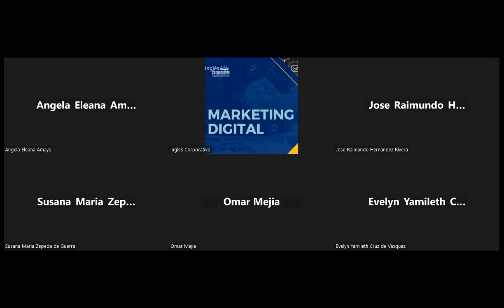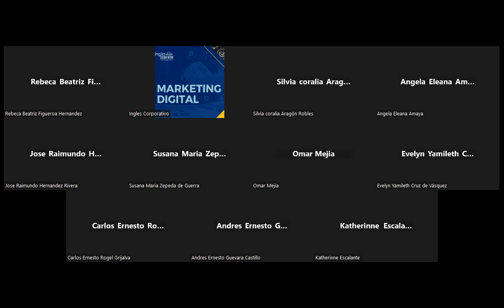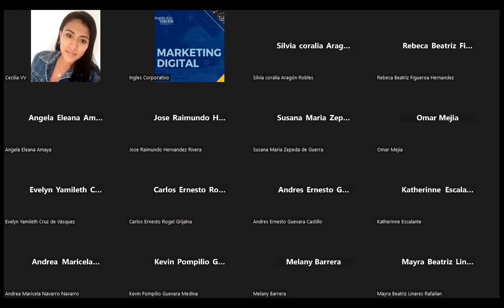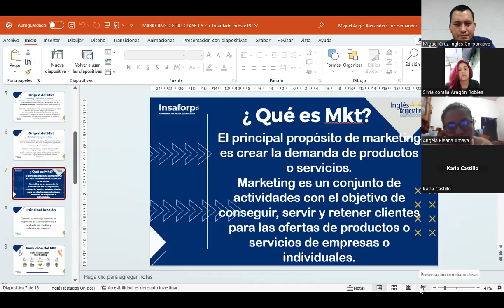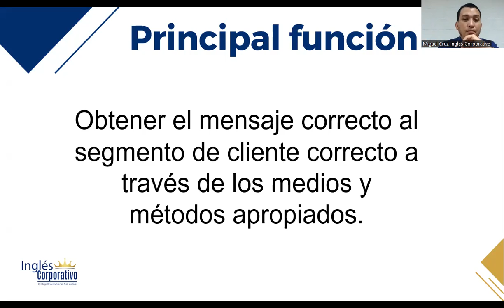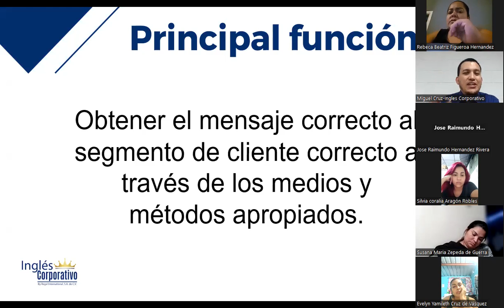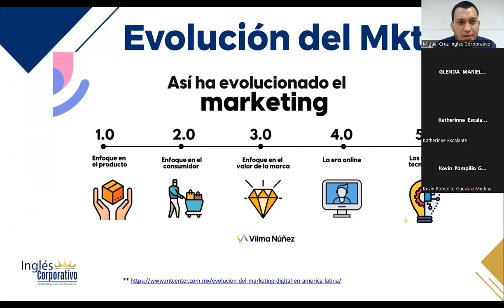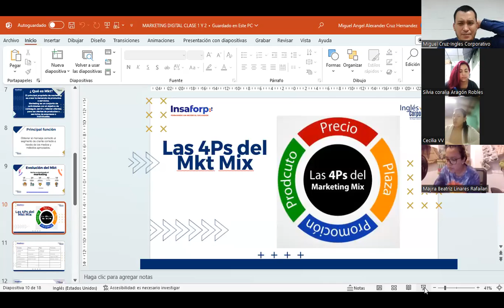CLASE 2-2023-07-04 MKT-01-8-9-PM-07-23-CRUZ-MKT MIX